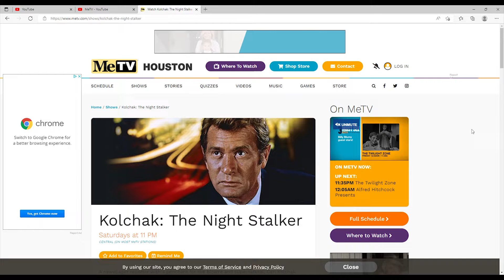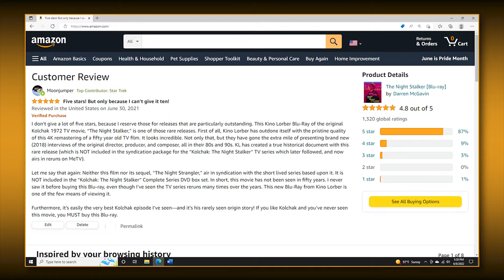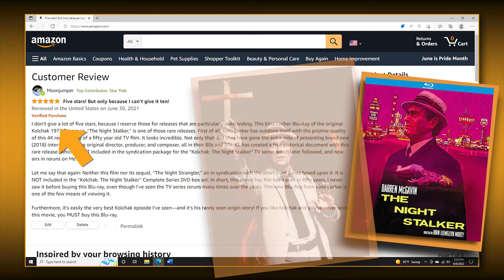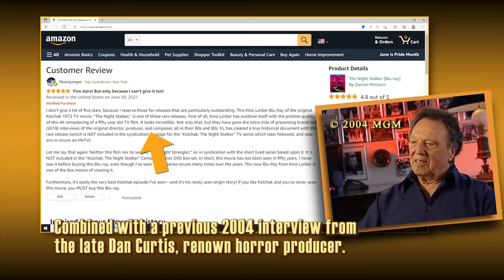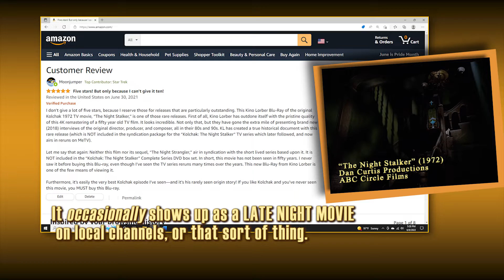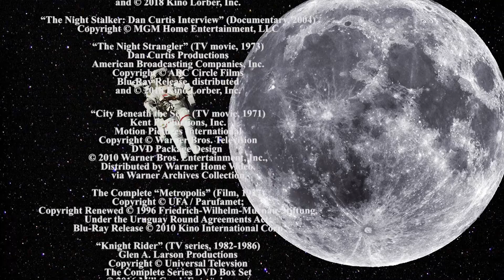Ep 27: "The Night Stalker" (1972) Kino Lorber Blu-ray & Film Review (Moonjumper's Amazon Reviews #4)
It's the 50th Anniversary of the 1972 TV horror classic, "The Night Stalker," starring Darren McGavin in his first appearance as one of his most beloved and iconic characters, Carl Kolchak, a bumbling newspaper reporter on the hunt for vampires, werewolves, ghosts, and demons--and stop them from acquiring more unsuspecting victims.  "The Night Stalker," the ABC made-for-TV movie, which pit Kolchak against his first vampire foe, was followed by a second film, "The Night Strangler" in 1973, and finally the TV series, "Kolchak: The Night Stalker," (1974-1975) which remains in syndication to this day, including on the classic TV broadcast channel, MeTV.  However, while many are familiar with the TV series through its reruns, the two original pilot movies are rarely seen.  Film preservation company, Kino Lorber, has recently released remastered high-definition Blu-ray editions of both original films, as well as the complete TV series, in three separate box sets.  In this latest segment of "Moonjumper's Amazon Reviews," Moonjumper discusses the excellent quality of these Kino Lorber blu-rays, the original film, and its lasting legacy.